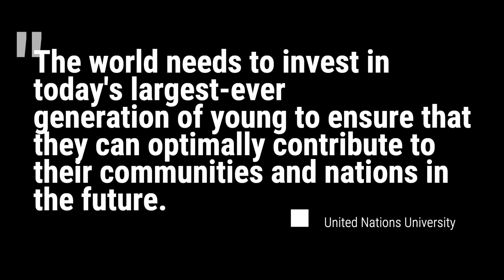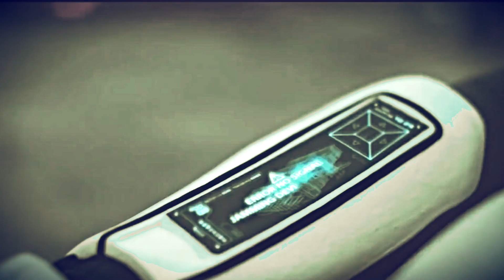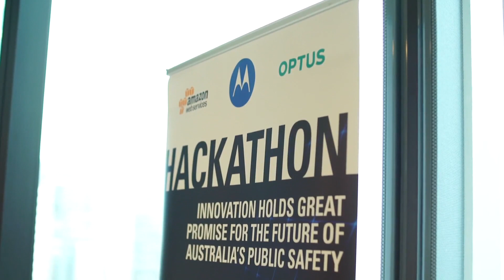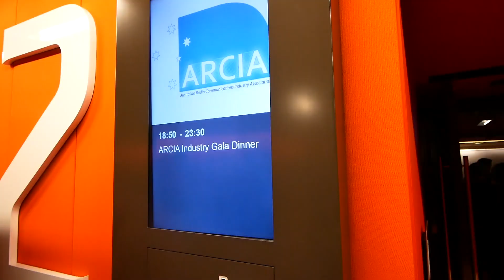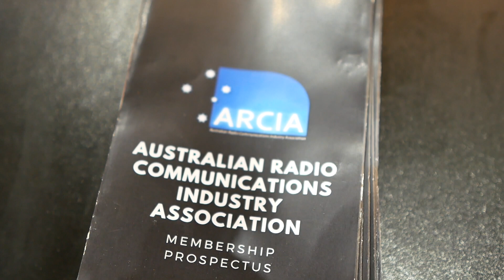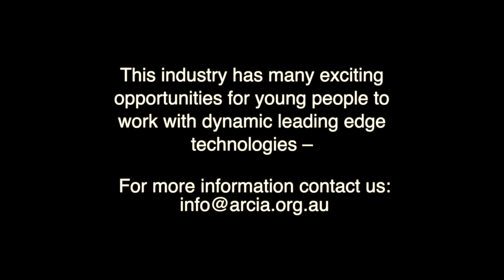ARCIA to Safeguard the Future Development of Critical Communication Solutions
"Without change there is no innovation, creativity, or incentive for improvement. Those who initiate change will have a better opportunity to manage the change that is inevitable."

This what Wiliam Pollard (1828–1893), an English Quaker writer and recorded minister said many years ago.

When we are looking at the changes that are happening in our industry today, it is clear that these changes (moving from narrowband to broadband technologies) are going hand in hand with the influx of a young generation into our industry. This change is recognised by many critical communication manufacturers as well as the ARCIA (Australian Radio Communications Industry Association).

In this edition of the critical communications vlog series, during Comms Connect 2019 in Melbourne, I speak with representatives of leading manufacturers such as Airbus and Motorola Solutions and I asked them what they have organised in order to secure the future of their businesses. I also speak with ARCIA President Hamish Duff and asked hime why the ARCIA needs to change its direction. Emma Byers from the University of Melbourne tells me all about how younger people are fascinated by the changes in our industry.

EXTRA VIDEO FOOTAGE:
Motorola Solutions
Filtronic
EF Johnson
Unication
TAIT Communications
DJI
Hytera
Axon

MY GEAR:
Main Camera: Panasonic Lumix G80
Other Camera: Sony A6500
Action Camera: GoPro Hero 7
Vlog Lens: Panasonic 7-14mm
B-Roll Lens: Sigma 16mm f1.4
Other Lens: Olympus Zuiko 70-300mm and 35 mm
Handhel Gimbal Camera: DJI OSMO and OSMO Mobile
Drone: DJI Mavic Pro
Professional Gimbal: Zhiyun Crane

// LEGAL TALK \\
This YouTube channel  is currently not an ad monetized channel, but does get some funding via our business partners